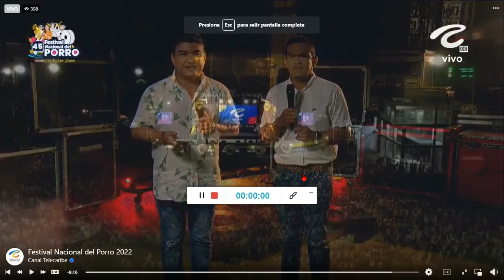PORRO VIEJO PELAYERO BANDA SAN JUAN DE CAIMITO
Banda San Juan de Caimito en la versión 45 del Festival Nacional del Porro en San Pelayo
Tema: Porro Viejo Pelayero